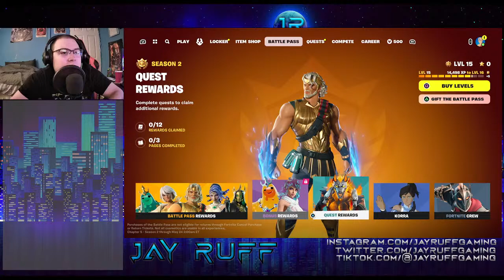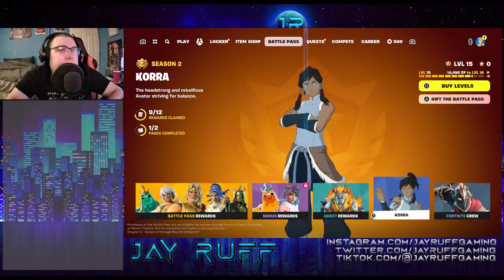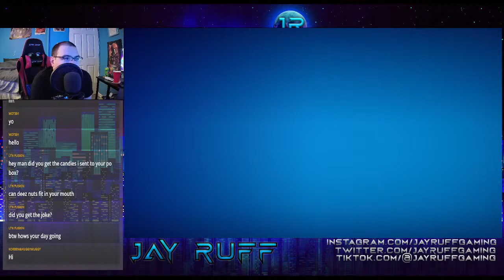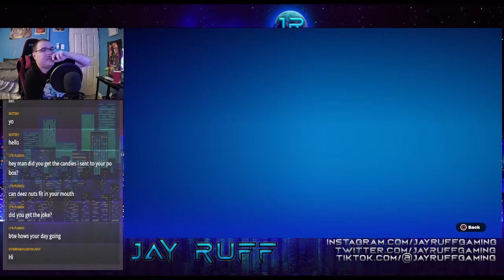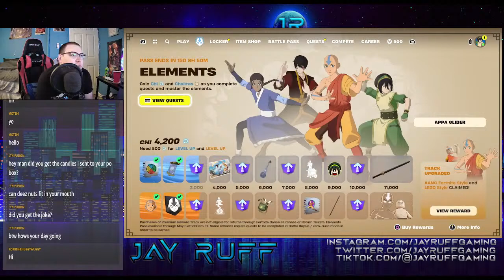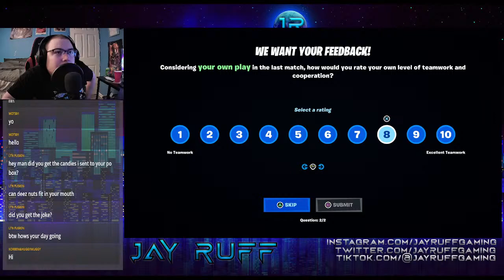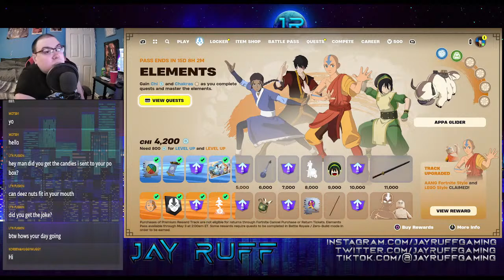The Avatar Has Returned! | Fortnite - LIVE STREAM: Session 15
Fortnite finally added something worth anything this Season...Let's Play!

Click on these Playlists for more...

Check out some of my other Projects...